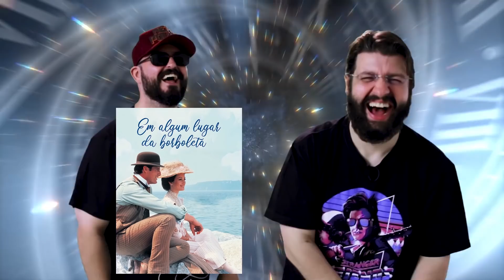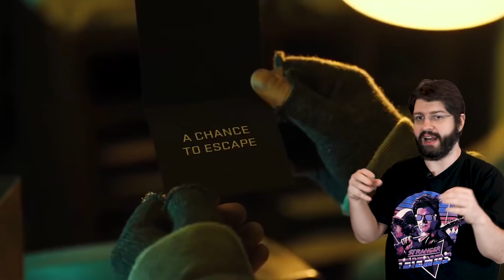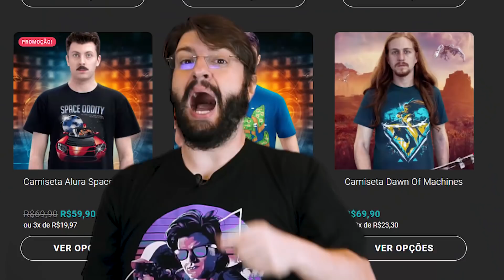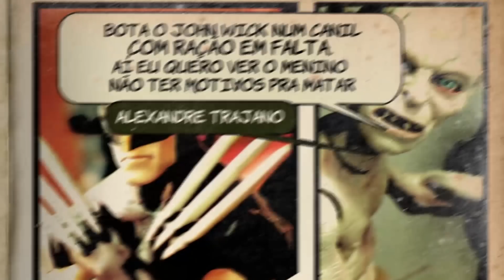Top 10 Filmes de Viagem no Tempo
UCI UNIQUE
*Ao finalizar o cadastro do cartão UCI Unique, ganhe um ingresso válido de 2a a 5a para as salas 2D, 3D e UCI XPLUS. Não válido para as poltronas UCI SuperSeat, salas UCI IMAX, UCI 4DX e UCI De Lux.
Siga a UCI Cinemas no Facebook, Instagram e Twitter

Lambda, lambda, lambda, nerds! Hoje, Alexandre Ottoni, o Jovem Nerd, e Deive Pazos, o Azaghal,  vão fazer um Top 10 de filmes com viagem no tempo!